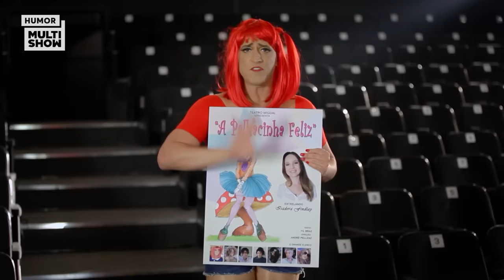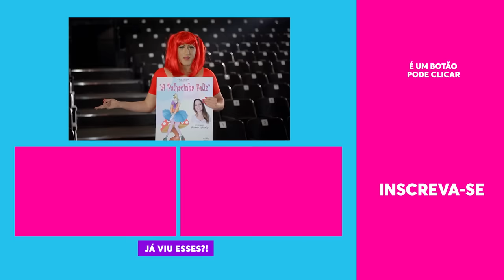Paulo Gustavo denuncia os INTERESSEIROS 😱 | 220 Volts | Humor Multishow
Paulo Gustavo mostra os maiores tipos de interesse que a vida coloca no nosso caminho, seja na fofoca, o stalk nas redes sociais, o interesse no relacionamento e até na hora de rezar!

📆 PROGRAMAÇÃO 📆

🎥 ASSISTA TAMBÉM 🎥